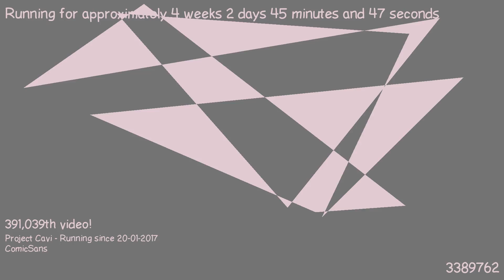1487544593 - Webdriver Cavi - H2